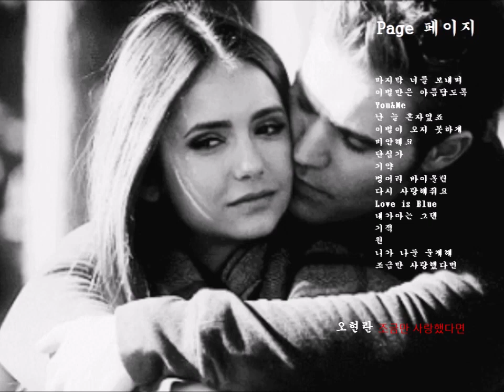✅페이지╰┈➤ 노래모음 ✿ܓ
오현란 안상예 이가은